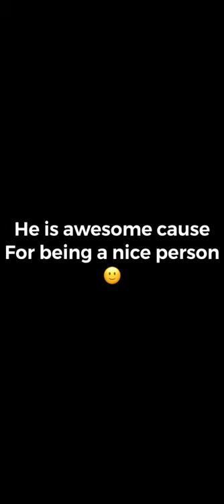John booth is awesome 😎